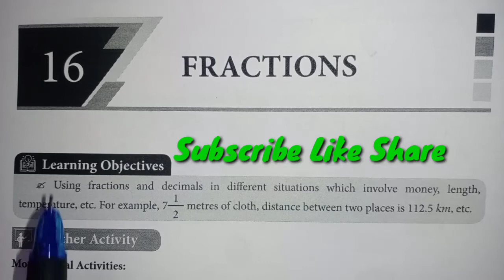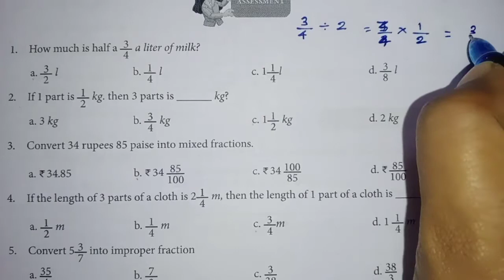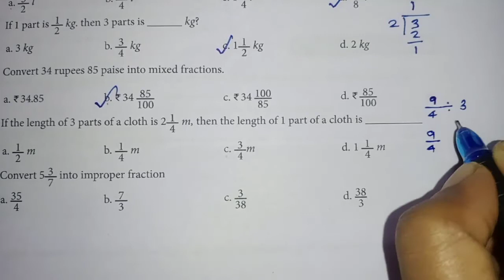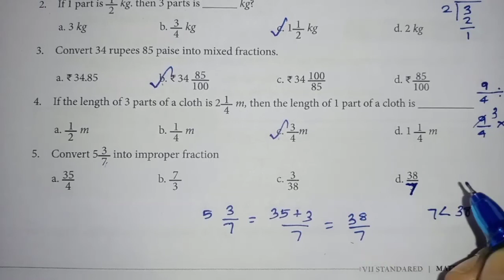7th Maths Refresher Course | Ln 16 Fractions | Assessment Answers